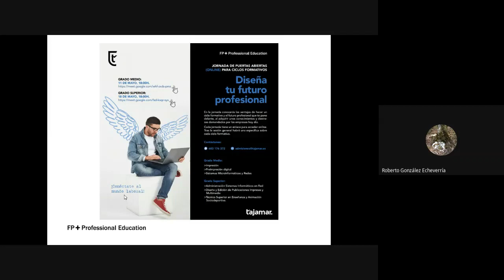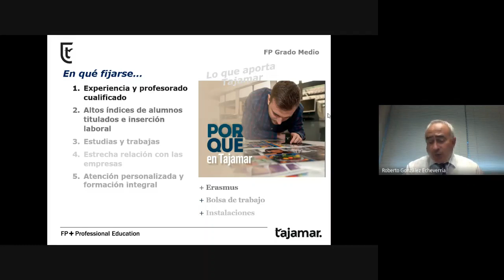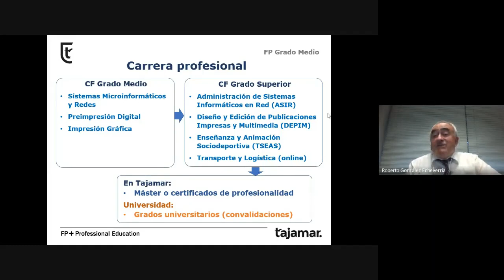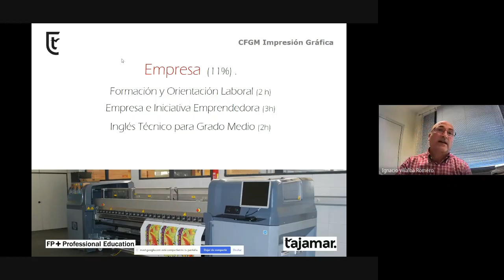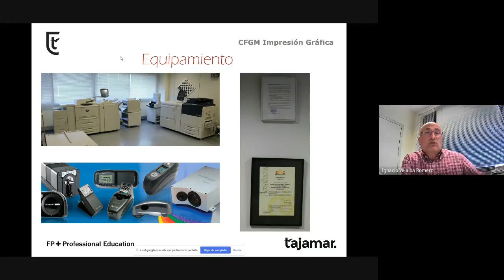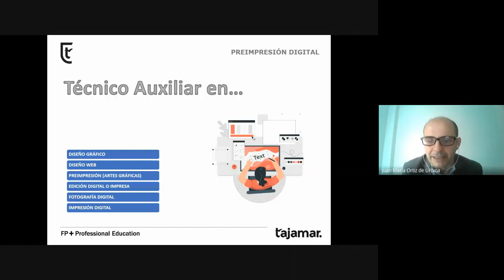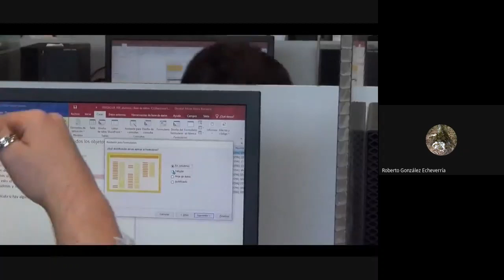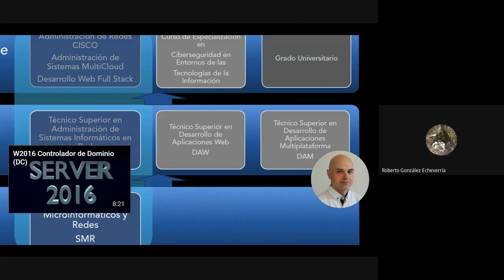Puertas Abiertas de Grado Medio en Madrid | Tajamar FP+ Professional Education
Tajamar FP+ Professional Education tiene más de 60 años de experiencia en el mundo de la Formación Profesional en Madrid. ¿Hablamos?